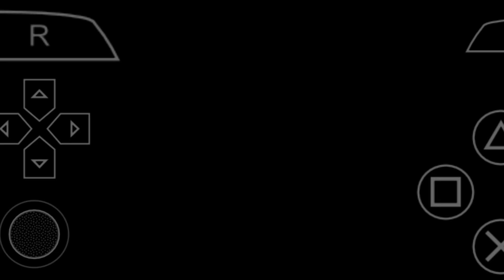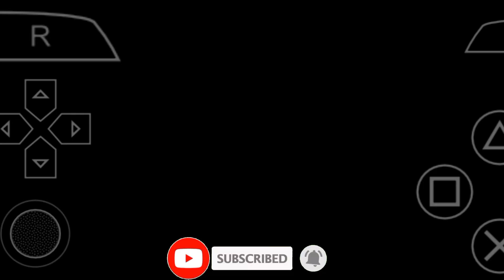Prince of Perisa About to end 😁 || All Games World